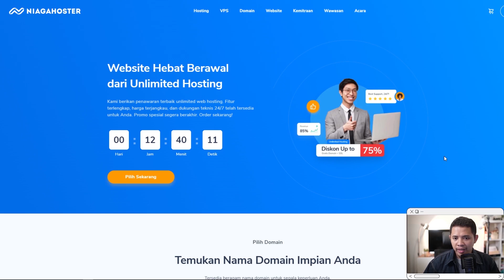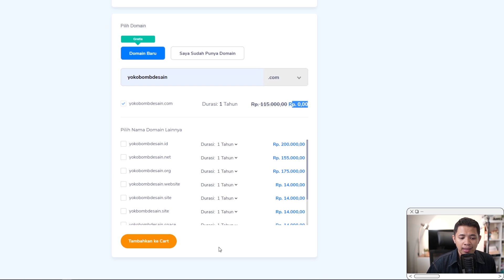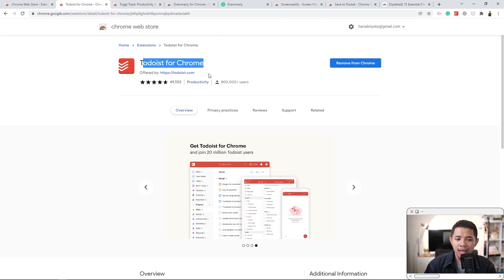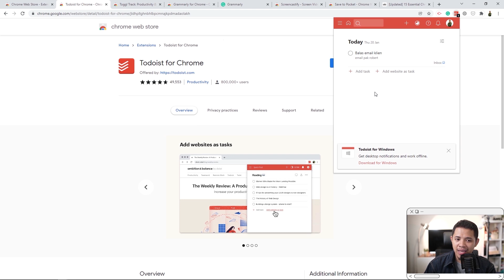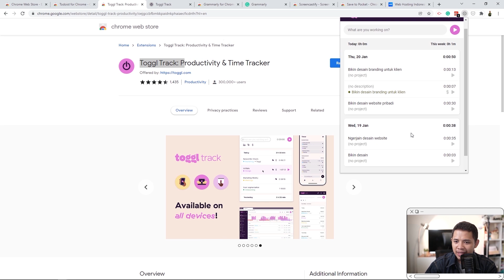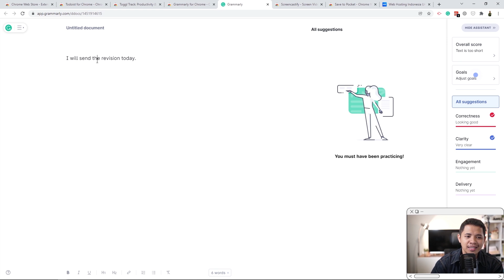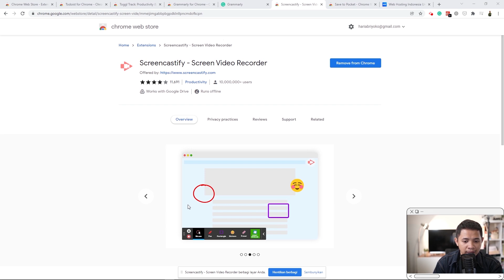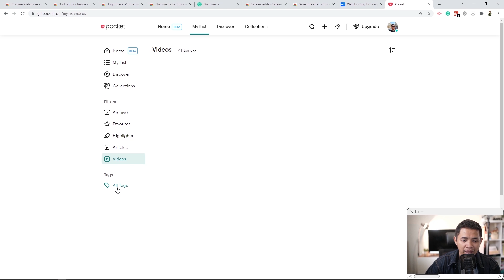5 Ekstensi Google Chrome Terbaik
🚀 Gabung di Nomadskill untuk akses semua kursus premium saya dan ribuan bonus menarik lainnya

Intro 00:00
Info Diskon Hosting Murah 0:47
Toko esktensi chrome 3:14
Ekstensi 1 3:35
Ekstensi 2 5:31
Ekstensi 3 6:52
Ekstensi 4 8:21
Ekstensi 5 10:06
Penutup 11:28